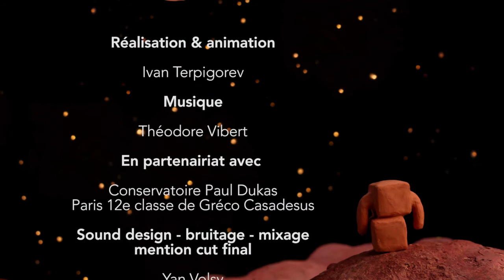Festival Ciné-motion 2018-2019 - Le MORPH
Festival Ciné-motion 2019 #1
Film primé Super Moumouche d'argent dans la catégorie Film étudiant(s)
Réalisation : Ivan Terpigorev